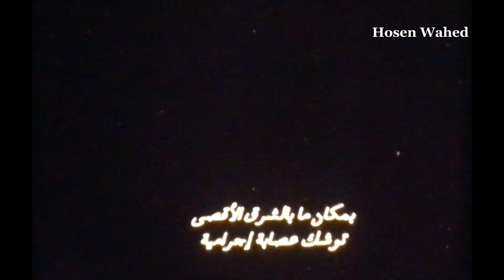Thriler Film (rush hour 2)2001. Jackie Chan. 35mm.